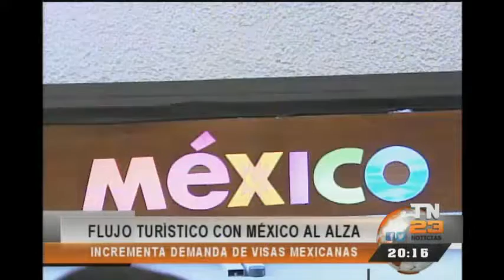Incrementa demanda de visas mexicanas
Diariamente son atendidas de 90 a 125 solicitudes de visa, por lo que autoridades de la Embajada de México hacen una llamado para quienes que estén interesados en realizar este trámite lo hagan cuanto antes para evitar inconvenientes.  Flujo turístico con México al alza